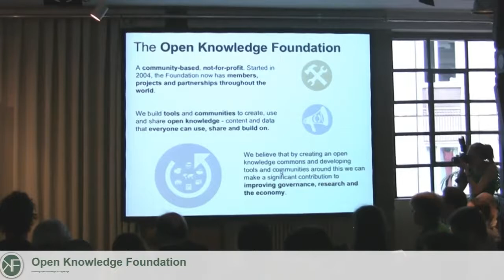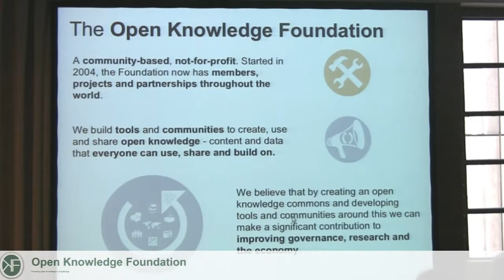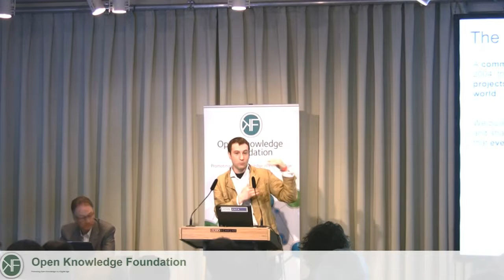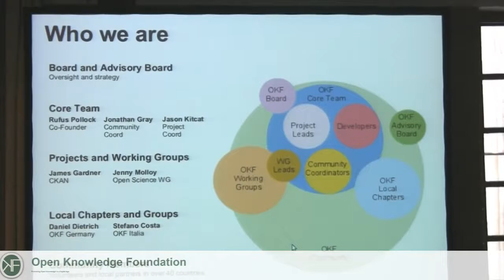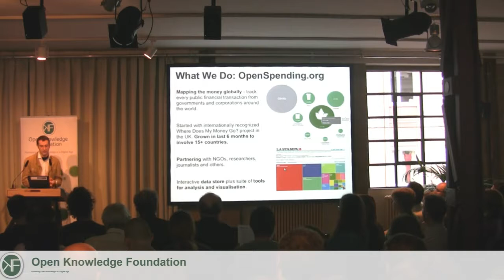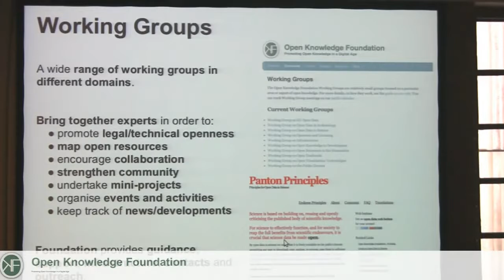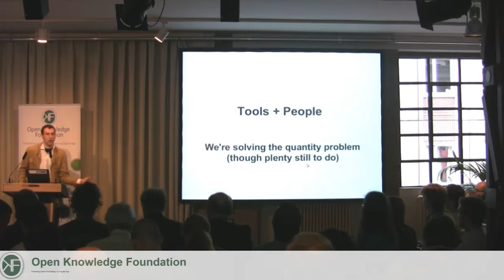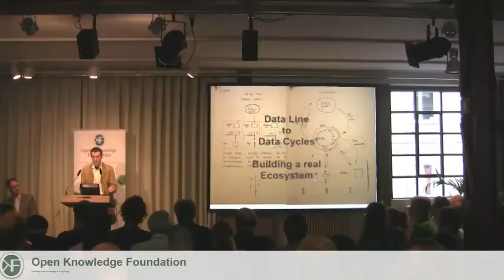OKCon 2011 Dr Rufus Pollock Open Data – What, Why , How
There has been growing interest in many circles, and especially in government, regarding ‘open data’. In this talk he’ll explain what open is, what’s its attraction is, especially for government information, and finally explain how governments and others can ‘go open’. Access to government data is essential to many of the webapps and digital services we’d like to see, from planning a journey to work to knowing where your taxes get spent. As well as covering the basic what, why, how of open data this talk will look at examples of some of the most interesting work in this area and provide a vision for what developing open data ecosystem could look like.

by Rufus Pollock on June 30th at 10:30 in Track I

Dr. Rufus Pollock is a Shuttleworth Foundation Fellow, an Associate of the Centre for Intellectual Property and Information Law at the University of Cambridge and a Director of the Open Knowledge Foundation which he co-founded in 2004. He has worked extensively as a scholar and developer on the social, legal and technological issues related to the creation and sharing of knowledge.